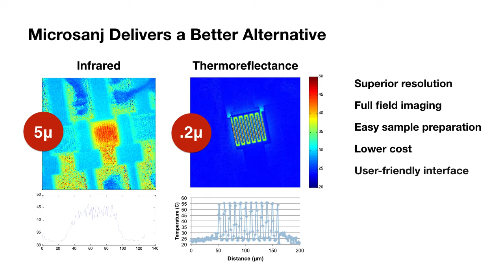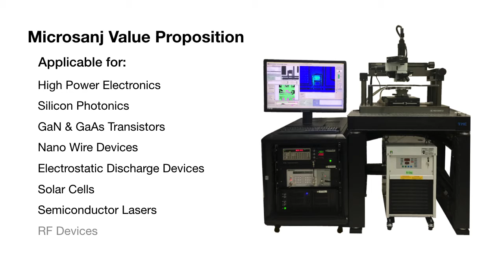Microsanj Technology Overview